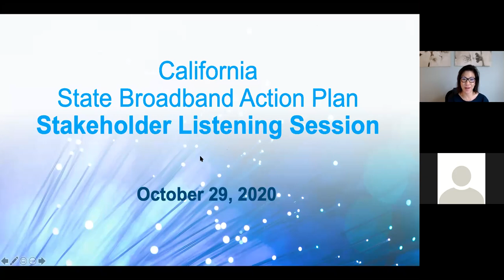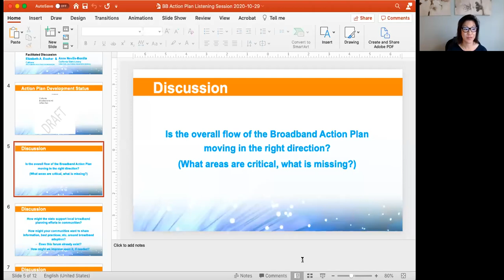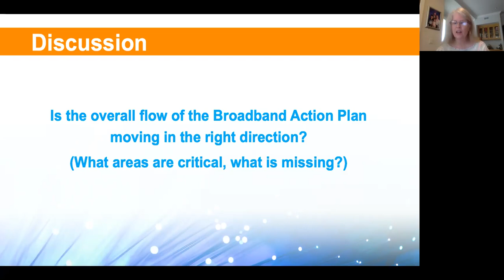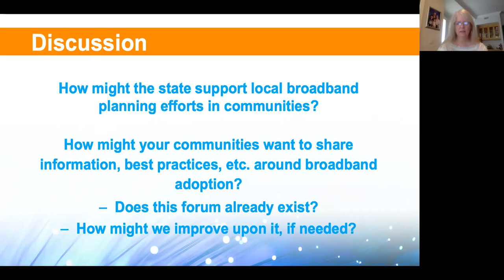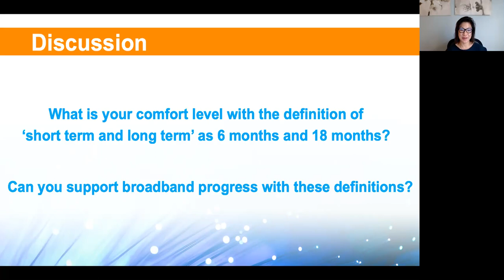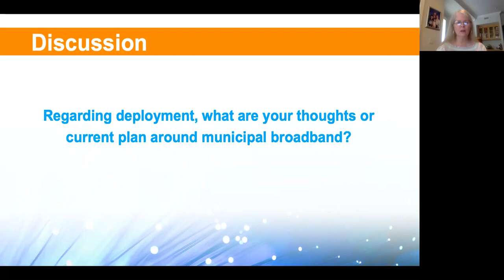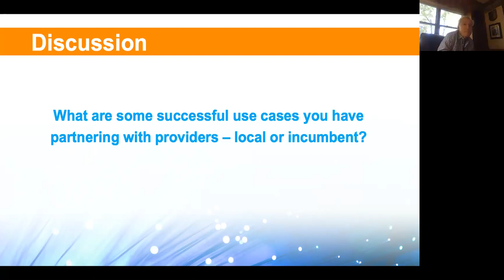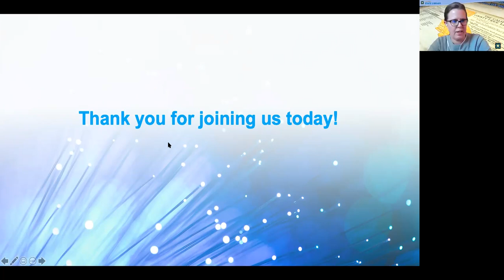CBC Local Gov Listening Session